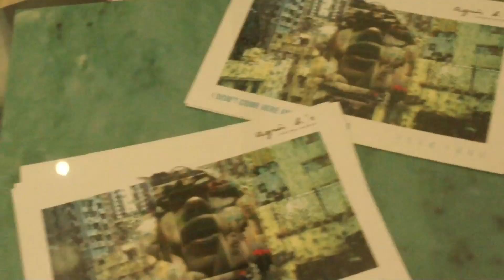[2013-12-20] 杜可風「不在此處・不留彼岸」展覽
杜可風，一個電影界響噹噹的名字。他是著名電影攝影師，同時也一位藝術家。他透過錄像和攝影，捕捉女性的美態，抓住香港正在消逝的風景。

杜可風「不在此處 不留彼岸」裝置展覽
日期：16/11/2013-1/3/2014 (星期日及公眾假期休息)
時間：11:30 -19:30
地點：agnès b.’s LIBRAIRIE GALERIE (中環荷李活道118號地下)